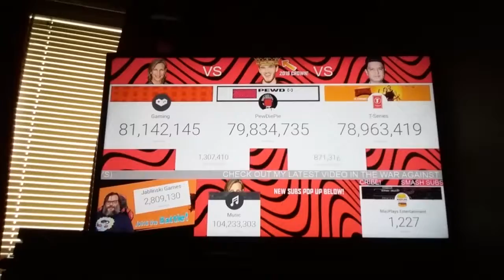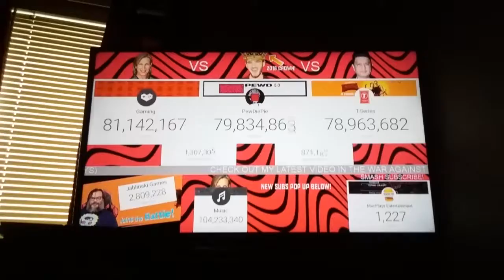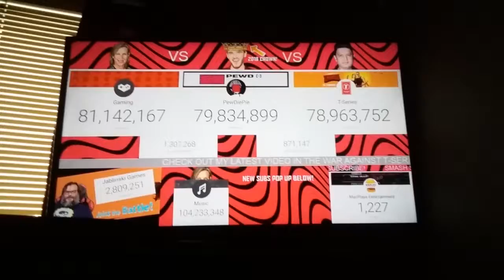Gaming vs pewdiepie vs T-SERIES